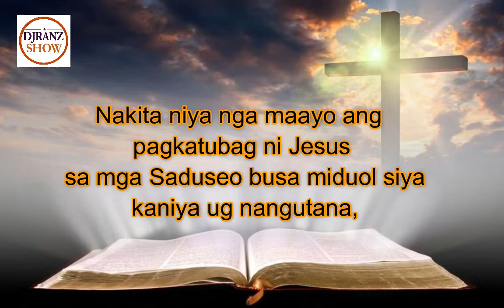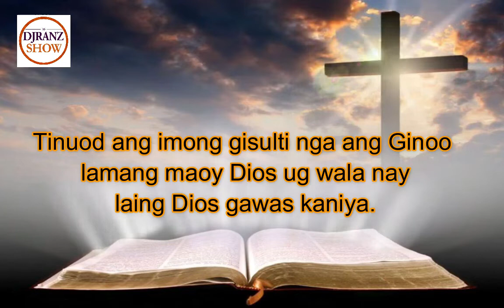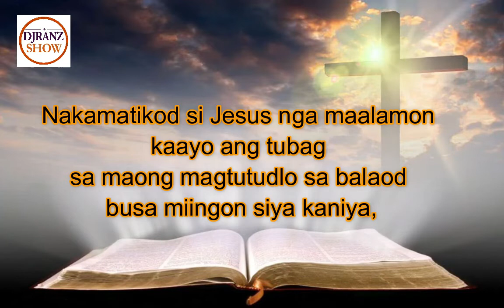October 31, 2021 Daily Gospel Reading Cebuano Version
October 31, 2021 Daily Gospel Reading Cebuano Version @santosngaebanghelyo6758